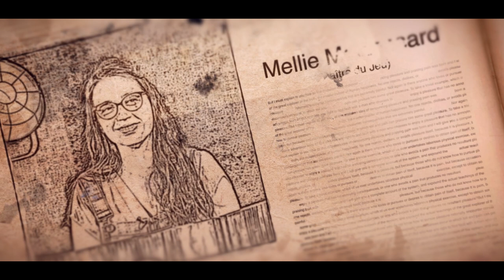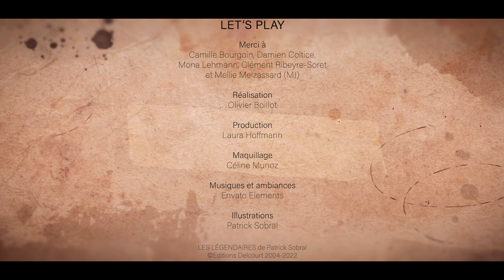✅ Let's Play : Les Legendaires, le jeu de rôle, adapté de la BD de Patrick Sobral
Le jeu de rôle Les Légendaires, adapté de la célèbre BD de Patrik Sobral, est actuellement en précommande participative

Découvrez les règles et l'ambiance du jeu de rôle Les Légendaires autour de Mellie, Camille, Clément, Mona et Damien C.

Les Légendaires par Patrick Sobral.